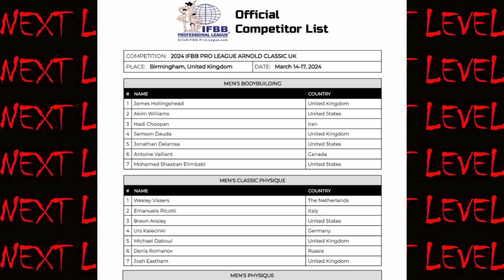Hadi Choopan in UK | UPDATES from James Hollingshead, Breon and Akim Williams | Arnold Uk Lists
Hadi Choopan is in UK
Akim Williams is ready for UK
Breon Ansley has a good chance in UK
 James Hollingshead is at home ground
Arnold Uk Competitor Lists